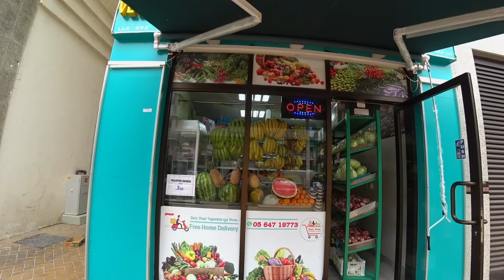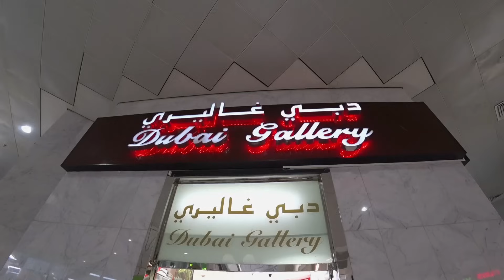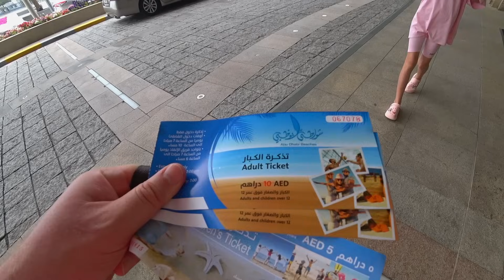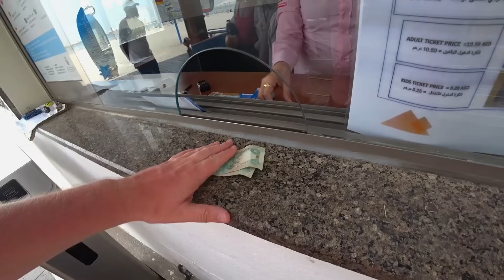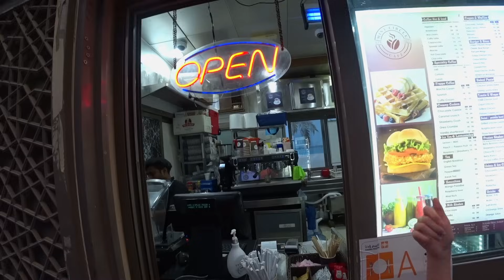Ароматный Абу-Даби. Покупаем духи и украшения! Пляж Corniche